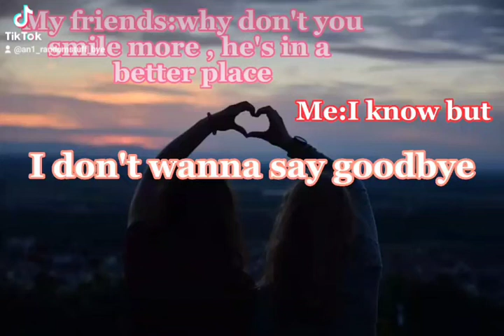Well I'm sleeping now before I start crying because I miss him